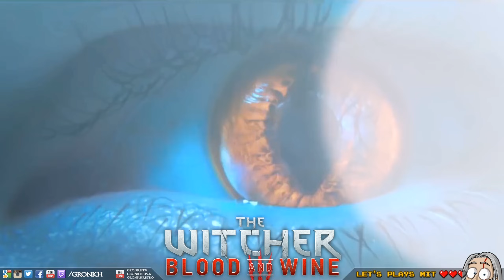WITCHER 3: BLOOD & WINE [033] - Der Schwarze Wolf (und Saufprobleme)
«THE WITCHER 3: BLOOD & WINE»
Riesiges DLC zum RPG-Epos von CD Projekt RED (2016)

«LET'S PLAY THE WITCHER 3: BLOOD & WINE»
Kommentiertes Rollenspiel von Gronkh (2016).